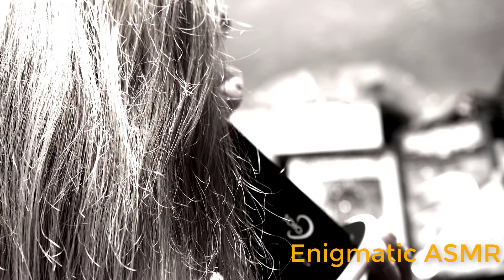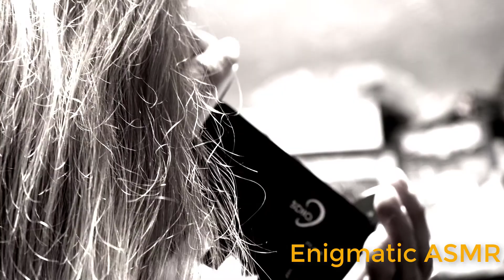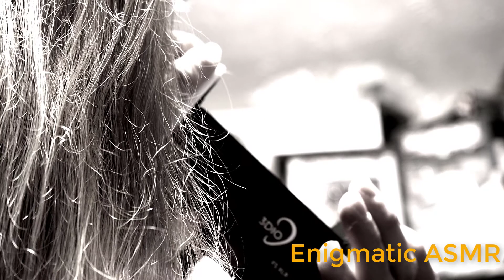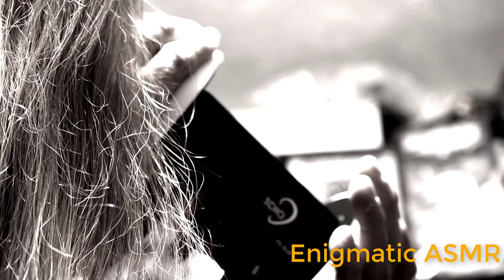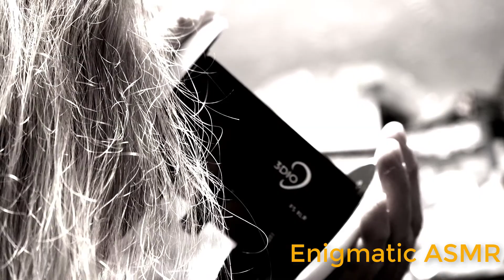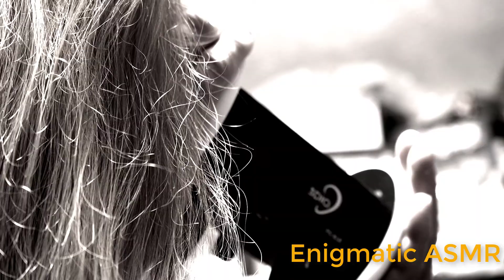ASMR inaudible Whispers w/ breathe sounds and some clicking 3DIO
My first attempt at inaudible whispering